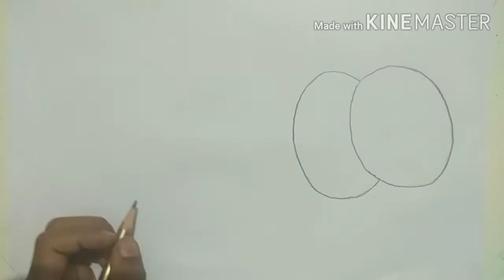How o draw beautiful worm